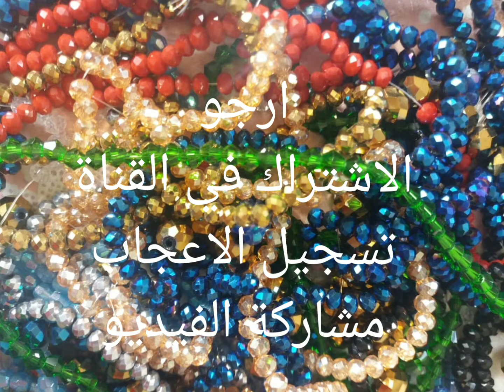HOW TO MAKE BEADED BRACELET /DIY/TUTORIAL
BEADED BRACELET  /MAKING JEWELLERY/TUTORIAL VIDEO/HOW TO MAKE A BRACELET     YOU CAN SEE SOME OF BRACELETS I HAVE DONE BY CLICKING ON THESE LINKS
WAITING FOR YOU FRIENDS